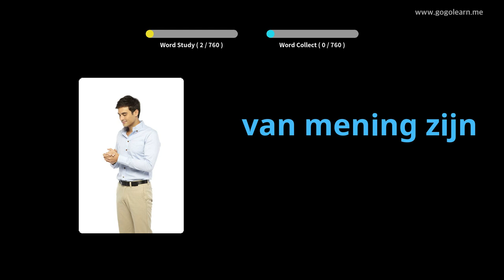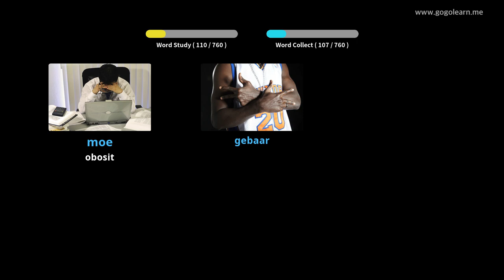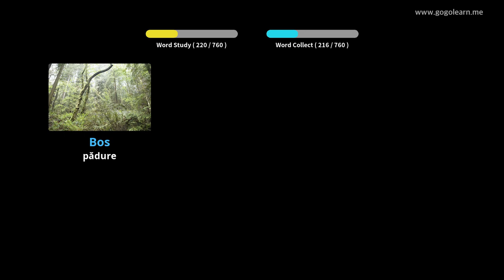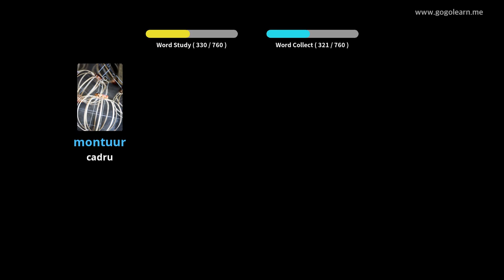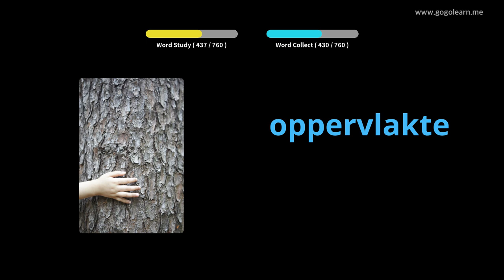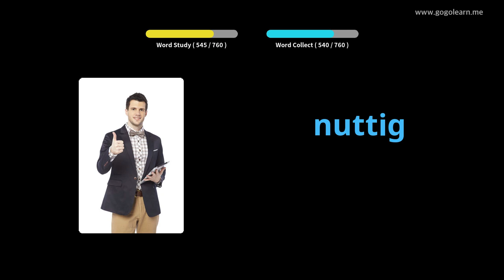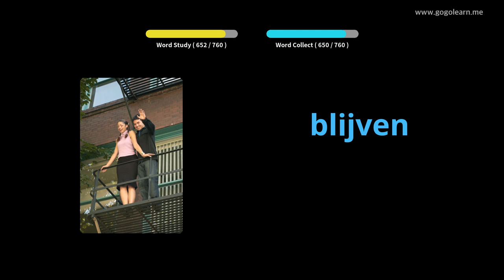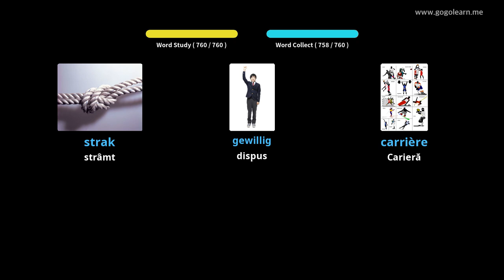Aflați Olandeză Prin Imagini |Vocabularul Olandeză Gimnaziu | Golearn